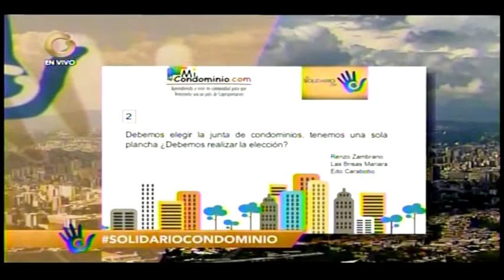Tenemos asamblea,hay una sola plancha ¿Realizamos la elección?